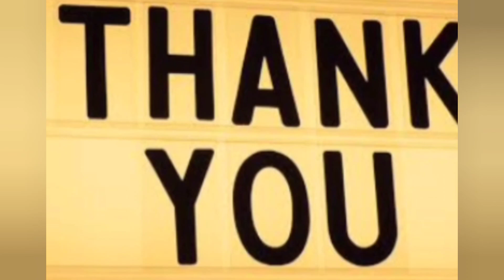English | The story of two wolves | Learn with Karthick Raja